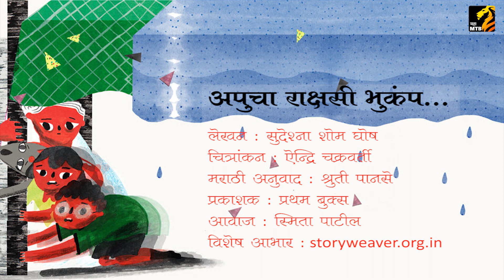अपूचा राक्षसी भूकंप...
लेखक : सुदेश्ना शोम घोष
चित्रांकन : ऐन्द्रि चक्रवर्ती
मराठी अनुवाद : श्रुती पानसे